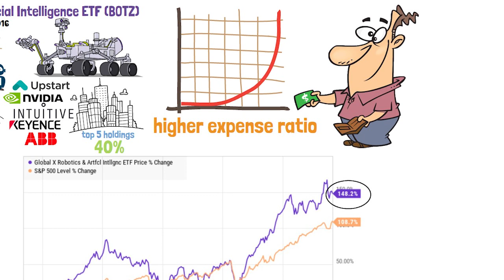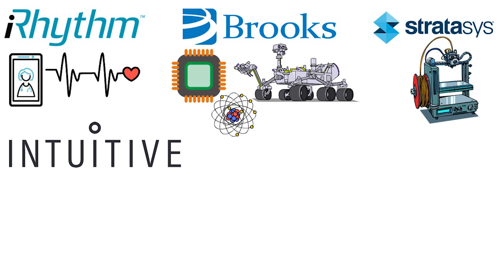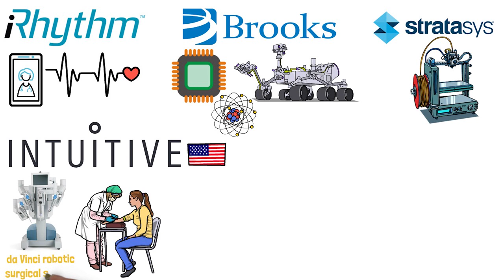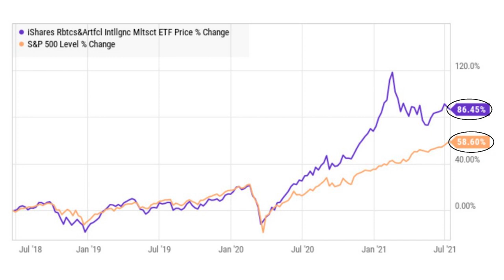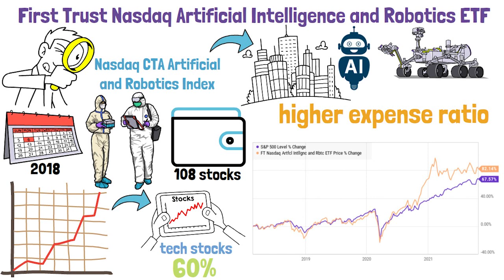Unlock the Secrets to A.I. Investing with These Top-Performing A.I. ETFs in 2023!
Discover the key to profitable AI investing in 2023! Join us as we uncover the top-performing ETFs in the AI space and unlock the secrets to building a successful AI investment portfolio. Don't miss out on this opportunity to stay ahead of the game in the exciting world of AI investing.

ABOUT OUR CHANNEL ℹ️

The Market Watcher Channel is all about personal education. We will discuss, examine, and deep dive into all of the major asset classes - Bonds, Stocks, Precious Metals, Commodities, and Real Estate.

For daily content and updates on what is happening In the stock market, real estate, and the investment world!